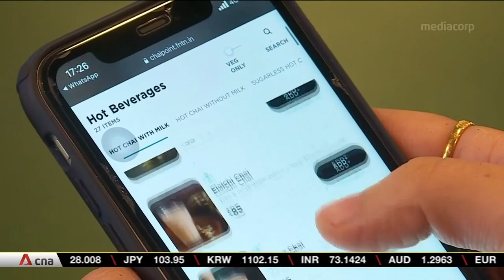India expects economy to recover from recession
Business owners in India are hoping 2021 could be a year of recovery. The economy is expected to bounce back from recession, after being battered by the COVID-19 pandemic in 2020. Many of the strict lockdown curbs have been lifted and the number of new daily cases has been on the decline. But economists have warned that challenges remain.